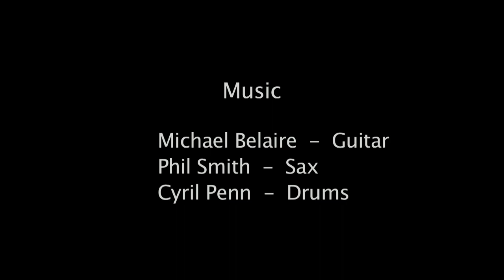WBM 2012 Hot Brands, Red Caboose Winery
WBM 2012 Hot Brands. Red Caboose Winery, Meridian, Texas. Cyril Penn interviews owen Gary McKibben of Red Caboose Winery at Wine Business Monthly's 2013 Bottle Bash.